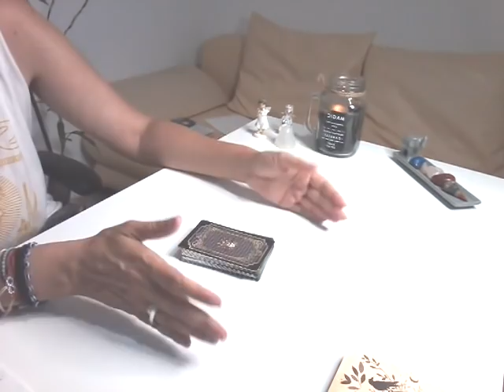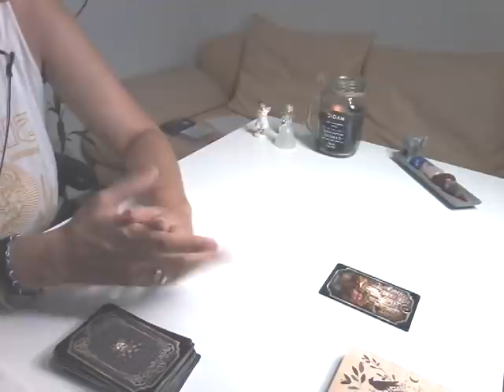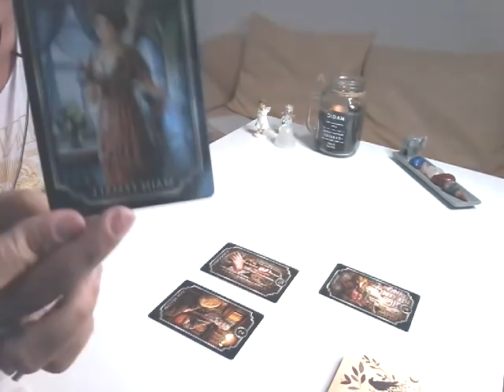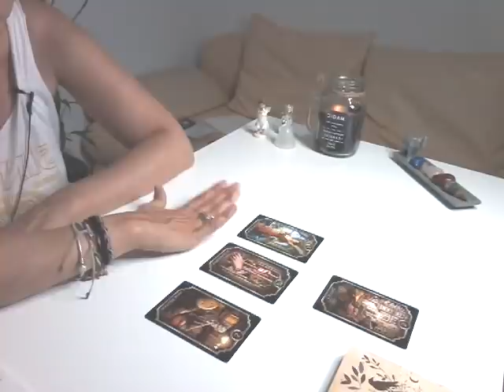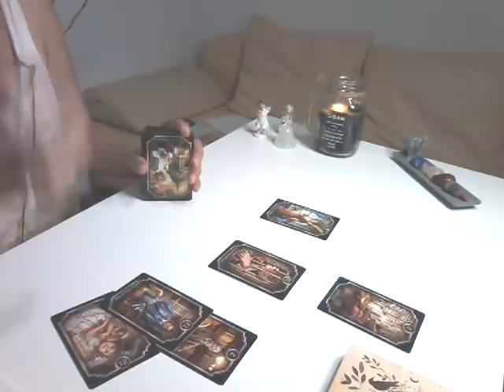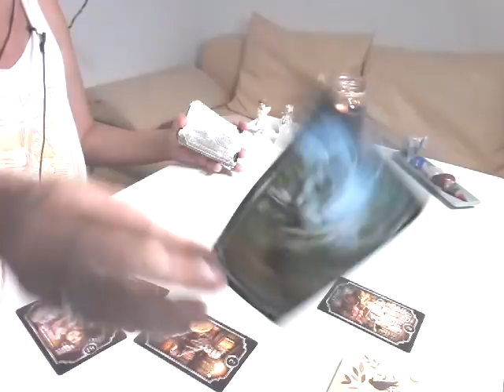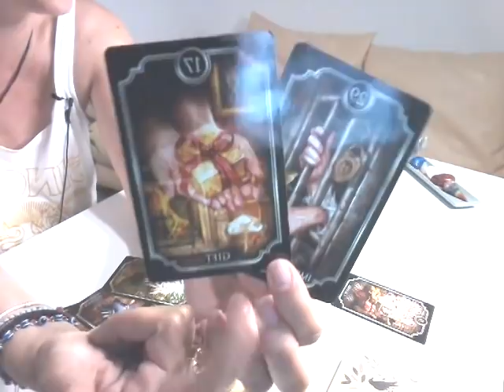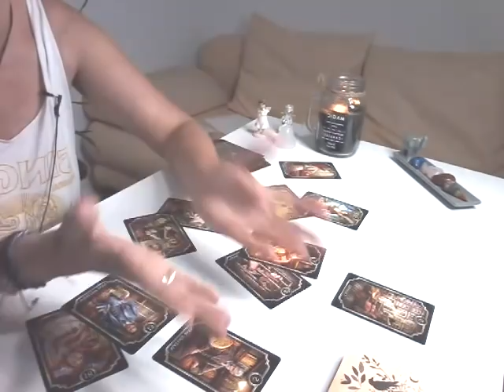Persoana voastra este de nerecunoscut. Va vrea sa va vorbeasca pt ca a realizat ca s-a indragostit..